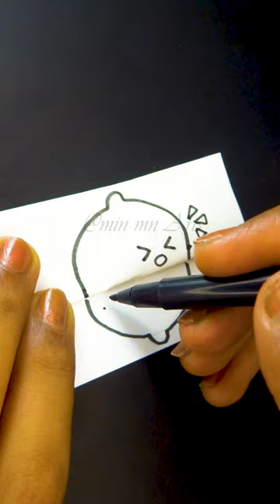✨ What's Inside 💫 Lemon 🤣 ? Ending 🔥💫🔥